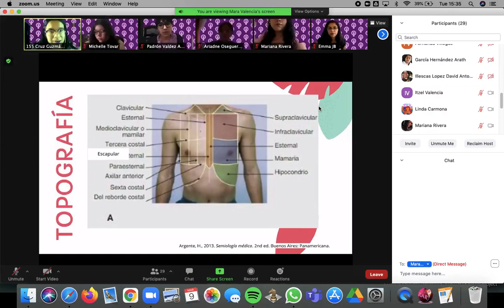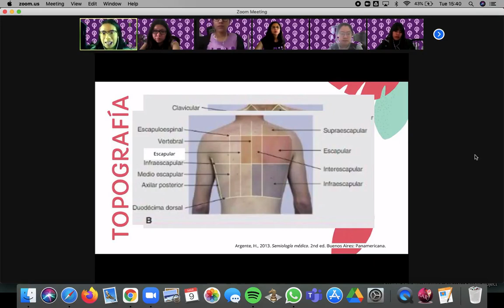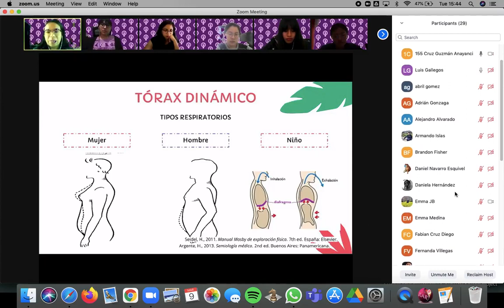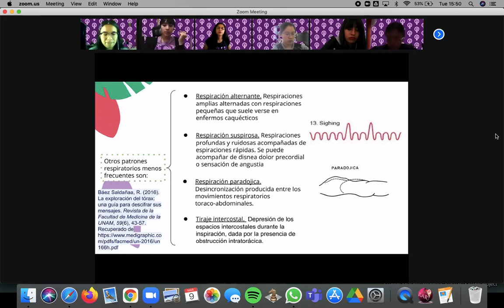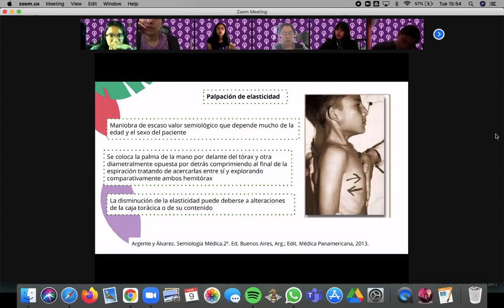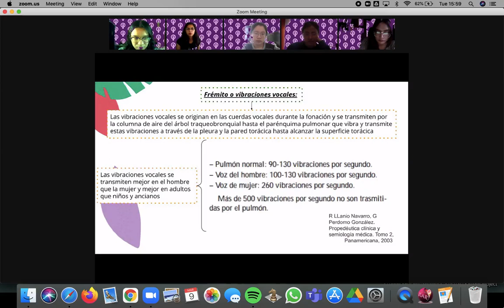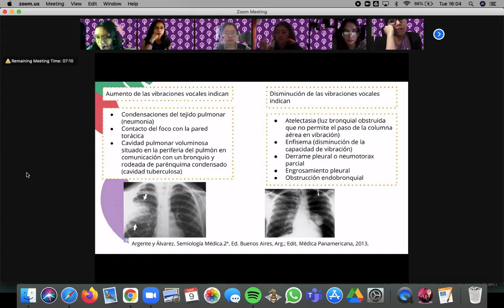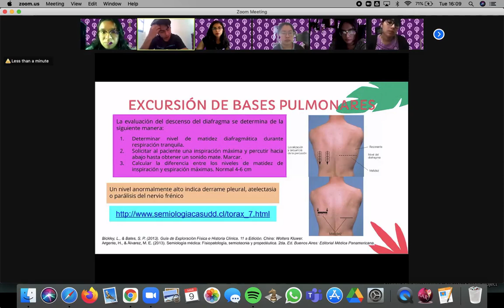SEMIOLOGÍA DE RESPIRATORIO 2